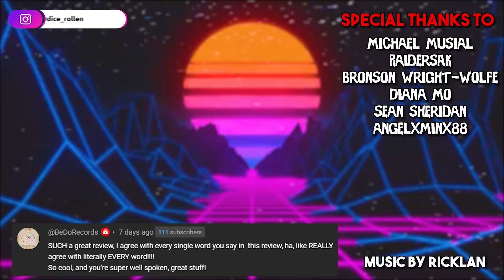22 FACTS YOU DIDN'T KNOW ABOUT | The Company of Wolves (1984)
Here are 22 facts about Neil Jordan's The Company of Wolves (1984).

A young girl's dreams tell stories of wolves, men and monsters.

Timestamps:
What is The Company of Wolves? 0:00
Shepperton Studio Sets 0:34
Dalí and Doré 0:46
A Feat of a Shot 0:53
That Was a Real Skull 1:06
Granny's Demise 1:16
Faux Wolves 1:26
Le Petit Chaperon Rouge 1:43
The Bloody Chamber 1:51
60s Horror Inspiration 2:09
Scenes We Never Got 2:29
Tree Budget 2:51
The Role of Granny 2:56
How Sarah Patterson Got the Part 3:12
How Bergese Became the Huntsman 3:30
The Risk of Working with Wolves 3:45
Who Was Supposed to Play The Devil 4:03
Wolf VS Duck 4:17
Murder, She Wrote 4:31
A Short Shoot 4:41
Kubrick Was Impressed 4:44
Jordan's Production Company 4:53
The Werewolf Films of 1984 4:58
Outro 5:09